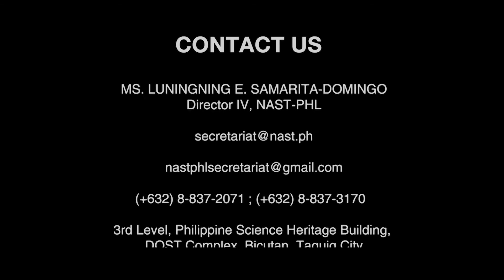Newest National Scientist: Dr. Emil Q. Javier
Academician Emil Q. Javier is the 42nd National Scientist in the Philippines.

He was recognized for his significant contributions to plant breeding research in rice, maize, sorghum, coconut, abaca, and tropical grasses and legumes and his pioneering and award-winning research and extension work in tropical pastures agronomy and utilization in integrated crop-livestock farming systems.

He also founded the Institute of Plant Breeding (IPB) at the University of the Philippines Los Baños (UPLB).